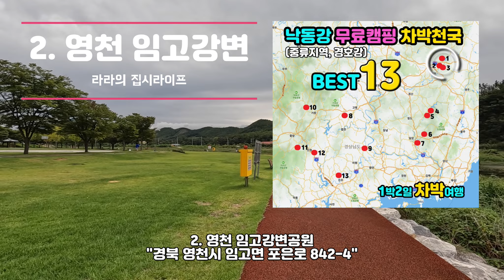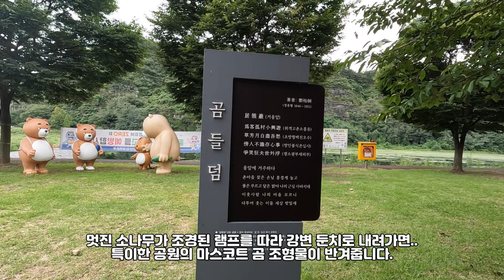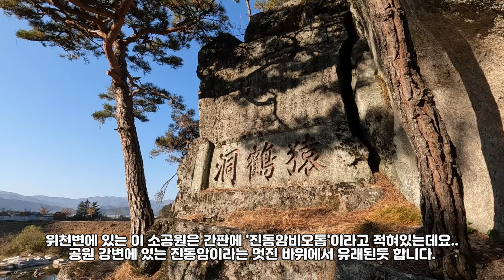낙동강 중류 지역 BEST 13, 무료 오토캠핑장 무료 캠핑장 무료 캠핑차박노지, 캠핑카 카라반 캠핑카여행 유랑생활 차박 캠핑 6년차 라라의 둥지,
안녕하세요^^ 라라입니다. 오늘 라라의 영상은.. 유랑생활 6년차 라라가 그동안 남편과 함께 차박캠핑 하면서 머물렀던 낙동강 상류지역 무료캠핑 차박천국 BEST 16에 이어서 낙동강 중류와 경호강의 무료 오토캠핑장, 무료 캠핑장 무료 캠핑차박노지 중 화장실 등의 편의시설이 가족캠핑 하기 좋은 곳만 모아서 13곳을 공개합니다. 캠핑카 카라반 캠핑카여행
얼마 남지 않은 무료캠핑 차박천국은 미래의 캠린이들을 위해
우리가 함께 아끼고 지켜가야 할 소중한 캠핑 자산입니다.
♥라라? 궁금하신가요?♥
캠핑, 차박, 캠핑카, 차박여행, 국내여행, 전시행사축제정보,  등
아름다운 사연을 찾아다니는 유랑생활 이야기와 차박여행정보 채널
🧡"라라의 집시라이프"🧡 를 찾아주셔서 감사합니다.

올해 2023년.. 부부의 유랑생활도 언 6년차에 접어들었습니다.
5년전 남편의 권유로 블로그를 시작하면서 조심스럽게  "디지털노마드"를 꿈꾸다가..
2021년 12월 3일 부부의 32주년 결혼기념일에 유튜브 채널 "라라의 집시라이프" 개정을 열고 첫 영상을 업로드 했답니다.

그 날 이후.. 온라인과 오프라인 두 세상을 살면서 많은 우여곡절을 겪었지만..
포기하지 않고 열심히 영상을 업로드 할 수 있는 용기를 주신 구독자님들께 감사드립니다.

그리고 과거 부부의 좌충우돌 유랑생활 추억이 담긴 블로그 "라라의 캠핑스토리" 100회의 사연을 영상으로 재구성하여 "라라의 집시라이프" 채널 오픈과 함께 2부 영상으로 노출했는데.. 그 부족하고 지루한 영상을 너그럽게 이해해주시고 채널을 구독해주신 구독자님들께 또 한번 깊이 감사드립니다.

부부의 캠핑카 "뚱땡이"는 하우스형 오피스카 입니다.

남편과 저는 연중 300일 이상을 유랑하면서 같이 비지니스도 하고, 때로는 좁은 차안에서 김치도 담아먹고, 소소한 "뚱땡이" 고장 수리도 배워가며 살고 있답니다.

부부는 평생을 디지털 유랑인으로 살아가려 합니다

감사합니다.